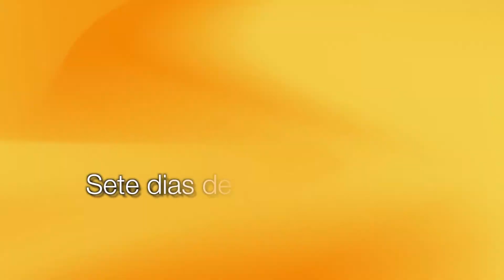Venha para a Semana da Santidade!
De 30 de setembro a 06 de outubro participe da Semana da Santidade. Todos os dias teremos Pregação e Adoração ou Santa Missa. Também teremos o Cerco de Jericó.